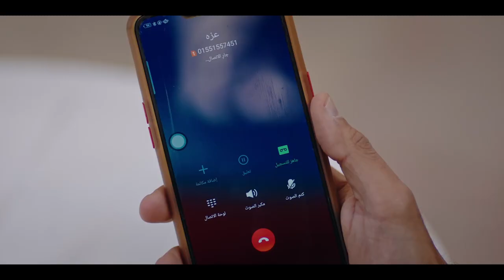عزة كان لازم ترد الجميل للى انقذ حياتها " جوزك عامل ايه " رد فعل كوميدي 🤣